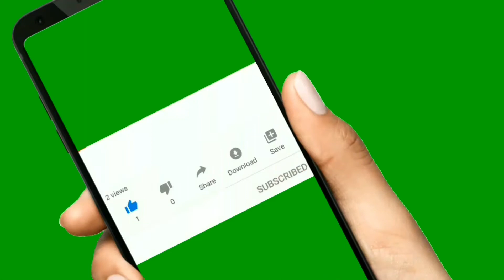Rangoli learning for beginners/Simple and easy Rangoli/Dots Rangoli/Muggulu/Kolam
Hello Friends! Here is my one more Rangoli learning video for beginners. If you like this video, please don't forget to give thumps up and share it.

Check my other craft videos by clicking on the below links